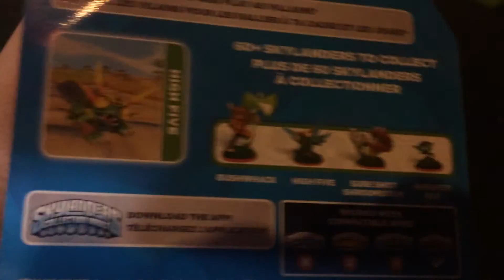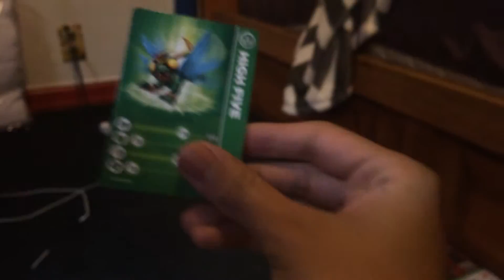Unboxing high five